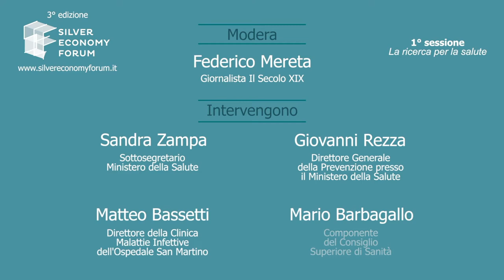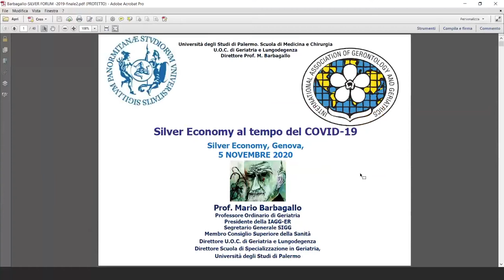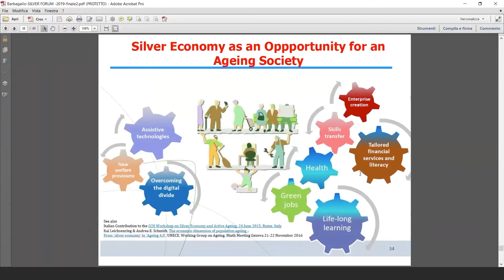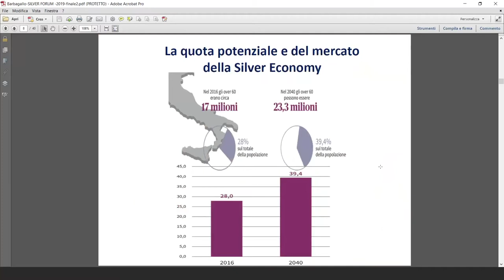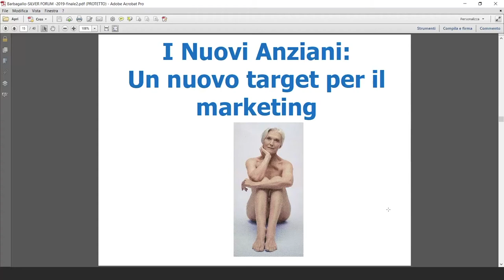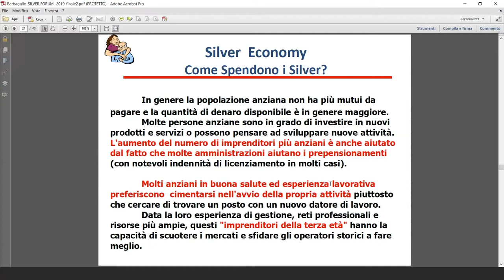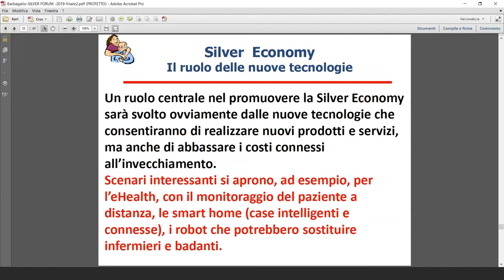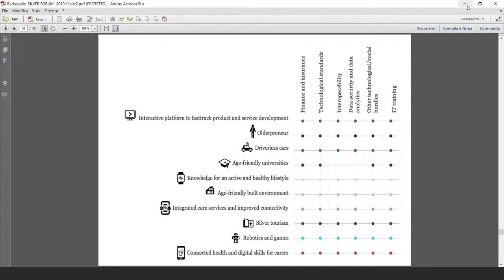1° sessione del Silver Economy Forum 2020: La ricerca per la salute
Giovedì 5 novembre 2020, ore 10:20 – 11:30
Vaccini e ricerca: a che punto siamo. Misure necessarie per la cura dei silver

Modera: Federico Mereta, giornalista Il Secolo XIX

Interventi:
1. Sandra Zampa, Sottosegretario Ministero della Salute
2. Giovanni Rezza, Direttore Generale della Prevenzione presso il Ministero della Salute
3. Matteo Bassetti, Direttore della Clinica Malattie Infettive dell’Ospedale San Martino, Presidente della Società Italiana di Terapia Antinfettiva (SITA), Membro del comitato esecutivo del Piano Nazionale per lotta alla Resistenza-Antimicrobica (PNCAR) del Ministero
4. Mario Barbagallo, Professore Ordinario di Medicina Interna e Geriatria Università degli Studi di Palermo,Presidente Sezione Clinica della IAGG-ER (International Association Gerontology and Geriatrics-Europe), Componente del Consiglio Superiore di Sanità